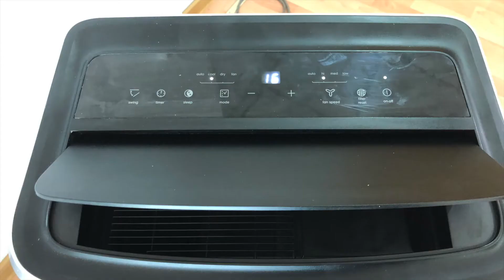Cómo limpiar los filtros del aire acondicionado móvil, Electrolux Tutorial en video Bricolaje